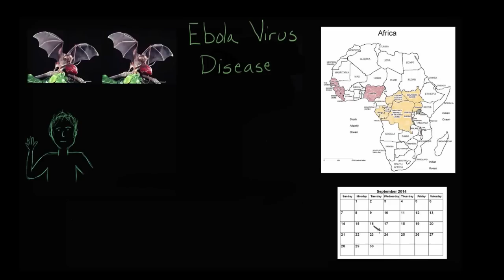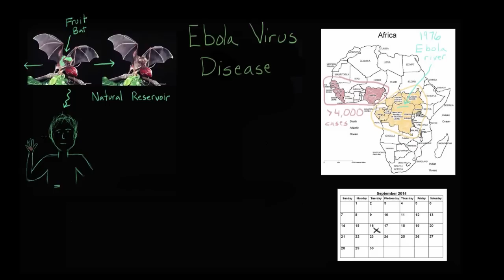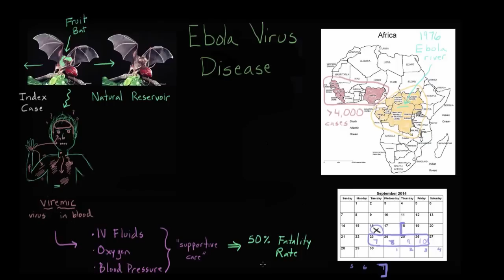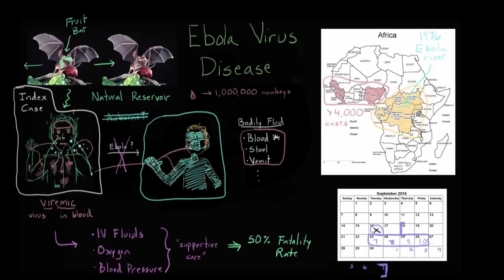Understanding the Ebola virus outbreak | Heatlh & Medicine | Khan Academy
Dr. Rishi Desai is a pediatric infectious disease physician and former epidemiologist with the Centers for Disease Control and Prevention (CDC). Created by Rishi Desai.

Health & Medicine on Khan Academy: No organ quite symbolizes love like the heart. One reason may be that your heart helps you live, by moving ~5 liters (1.3 gallons) of blood through almost 100,000 kilometers (62,000 miles) of blood vessels every single minute! It has to do this all day, everyday, without ever taking a vacation! Now that is true love. Learn about how the heart works, how blood flows through the heart, where the blood goes after it leaves the heart, and what your heart is doing when it makes the sound “Lub Dub.”